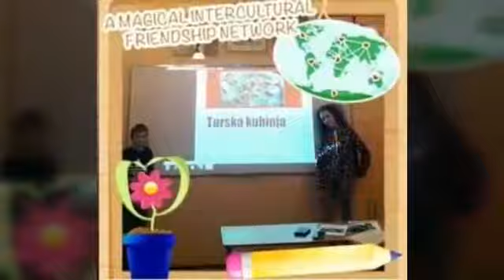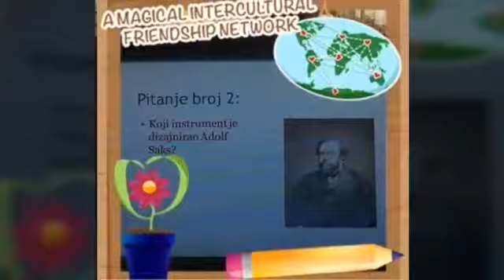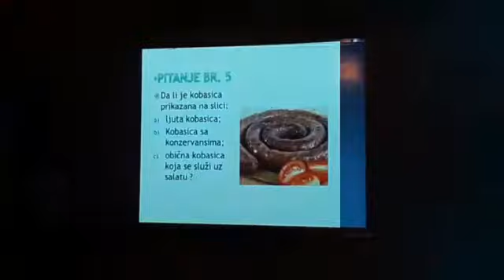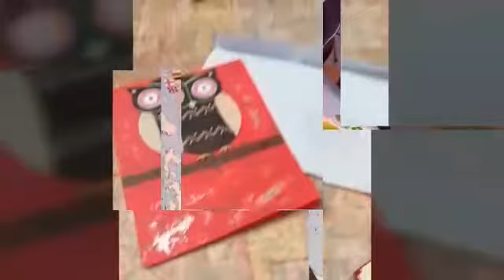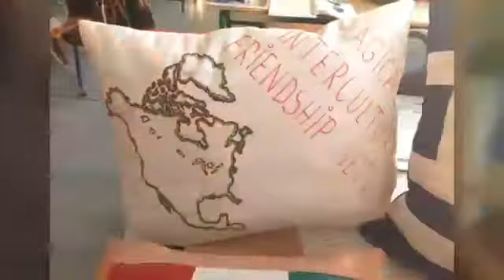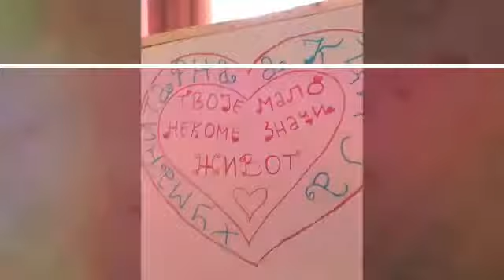Carobna interkulturalna mreza prijateljstva